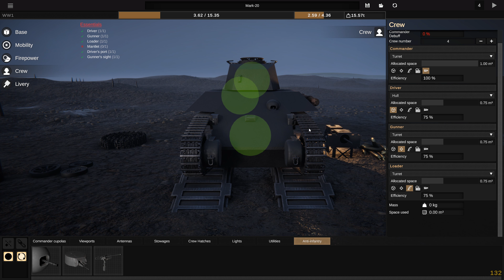I brought a modern tank to a world war 1 battle and it got defeated by a trench - Sprocket gameplay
About the game :
Design tanks in a dedicated and intuitive designer, allowing the realistic armour mechanics that make tank combat so unique. Explore tank design's challenges through WW1, the interwar period and the early, mid and late stages of WW2.
Hull & Turret Shape Design
Easy to use and flexible enough to give you endless design starting points. Drag on a face or edge to move it. Bigger compartments create more internal space but have more surface to armour.

Well angled shapes may bounce incoming shells off entirely, leaving only a scratch and several ringing ears.
Armour Design
Set the thickness of each armour plate, allowing you to block shots from your foes. Though the weight and space used adds up!
Cannon Design
Build a gun capable of piercing enemy armour. You'll need enough space and force to rotate it. Make sure you save enough room for ammo!

Here is my War Thunder Playlist You won't regret checking it out :)